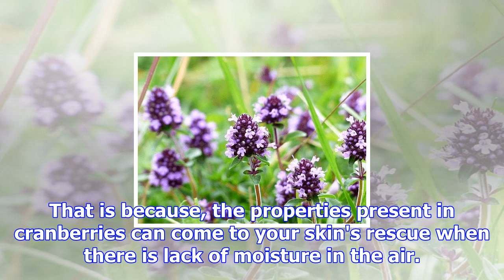10 homemade cranberry face masks for winter skin care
10 homemade cranberry face masks for winter skin care
Skin Care Somya Ojha Cranberries are chock- of powerful antioxidants and enzymes that can boost your...